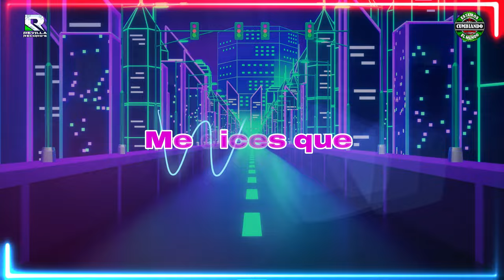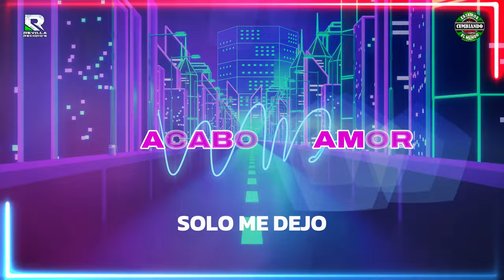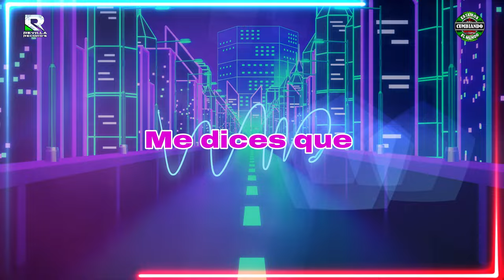Grupo Maravilla | Se Acabo El Amor | Video Lyrics